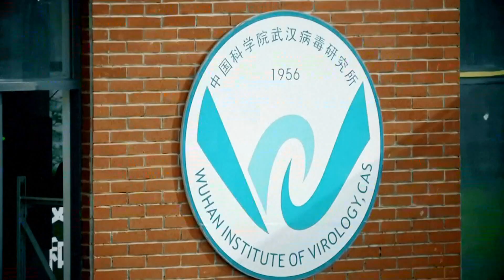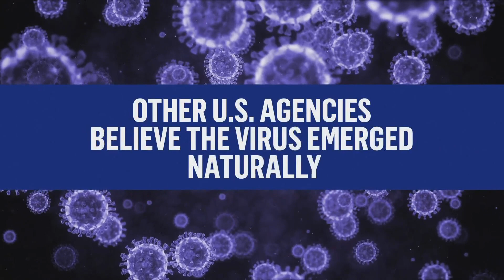China dismisses FBI statement on COVID-19 lab leak theory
For the second day in a row, China on Wednesday dismissed U.S. suggestions that the COVID-19 pandemic may have been triggered by a virus that leaked from a Chinese laboratory.

Responding to comments by FBI Director Christopher Wray, Foreign Ministry spokeswoman Mao Ning said the involvement of the U.S. intelligence community was evidence enough of the “politicization of origin tracing.”